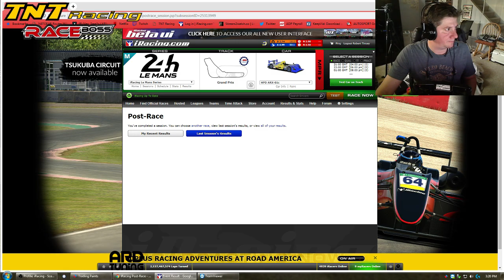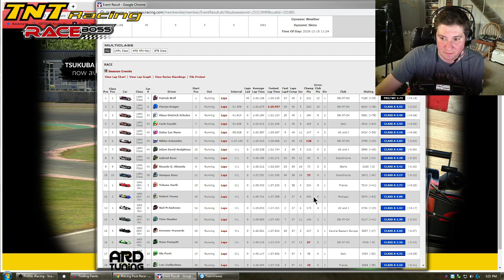Top Split - iLMS iRacing - Week 1 - Monza. First official race in 2 years.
My first full official race in 2 years. Race split with about 180 drivers registering.  Working a new job now that has me working nights so I might be able to make some official races here and there!